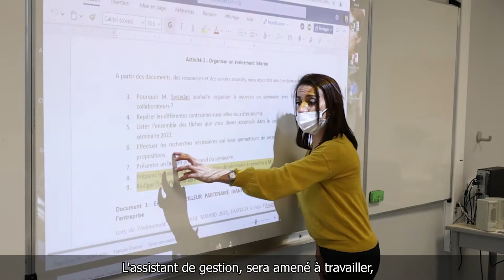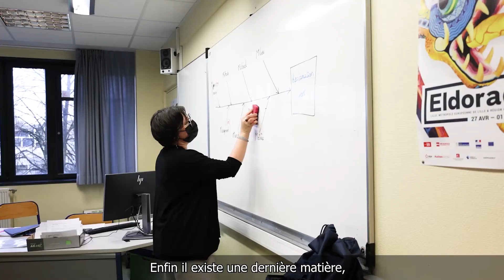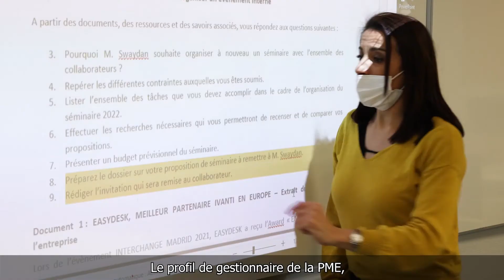LE BTS GPME A GASTON BERGER (sous titré)